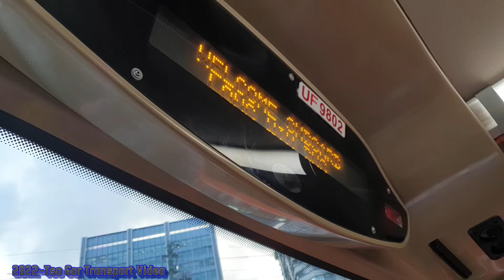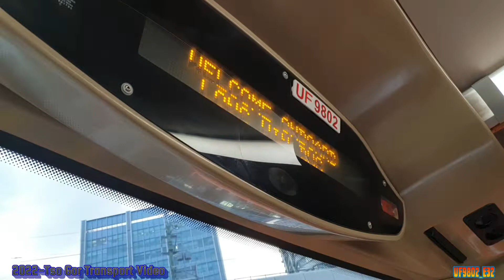(完整版)2022-10-01 LWB-E32 @1535#UF9802 葵芳(南)✈️機場博覽館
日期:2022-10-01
時間:17:40
巴士公司:Long Win Bus Company Limited 龍運巴士有限公司
巴士路線: E32
巴士類型/型號:Dennis Trident E500 Turbo 12.8m(Enviro 500 Facelift Body)
巴士車隊編號:1535
巴士車牌:UF9802
巴士方向:葵芳(南)✈️機場博覽館(常規走線1)
服務形式:每天服務
巴士站:
1️⃣.葵芳（南）總站
2️⃣.葵芳站
3️⃣.葵芳廣場
4️⃣.光輝圍
5️⃣.葵涌健全街
6️⃣.大窩口站
7️⃣.荃灣荃富街
8️⃣.長安巴士總站
9️⃣.長亨邨
🔟.青華苑
1️⃣1️⃣.青嶼幹線轉車站
1️⃣2️⃣.東涌消防局
1️⃣3️⃣.東堤灣畔
1️⃣4️⃣.赤鱲角南路
1️⃣5️⃣.駿運北路
1️⃣6️⃣.香港空運貨站
1️⃣7️⃣.空郵中心
1️⃣8️⃣.國泰城
1️⃣9️⃣.暢連路
2️⃣0️⃣.暢達路（一號客運大樓）
2️⃣1️⃣.暢達路
2️⃣2️⃣.富豪機場酒店
2️⃣3️⃣.機場博覽館巴士總站
巴士收費:
全程收費-$10.8
往機場博覽館方向之分段收費
東涌消防局起-$4.3